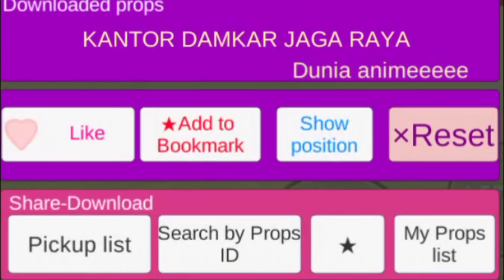BANYAK RUMAH TERBAKAR ‼️😱 POLISI GENJI JADI PEMADAM KEBAKARAN | ID Sakura School Simulator